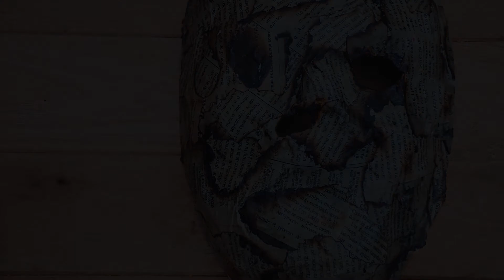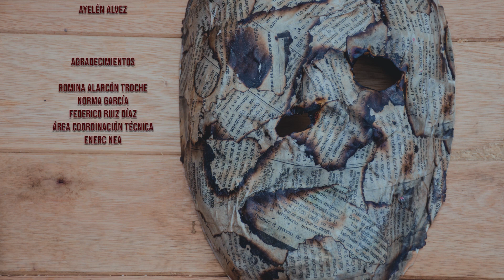RECUERDOS - FICCIONES 2019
Dirección: Iván Gómez
Guión: Daniel Rolón
Producción: Marcos Cabrera

Una escalofriante historia que tiene como protagonistas a una familia, conformada por tres personas, una joven y sus padres INES y VICTOR Una noche la joven se despierta asustada tras oír unos gritos que provienen de la habitación de sus padres y reconoce que es la voz de su madre, al llegar a la habitación encuentra una escena horrenda.